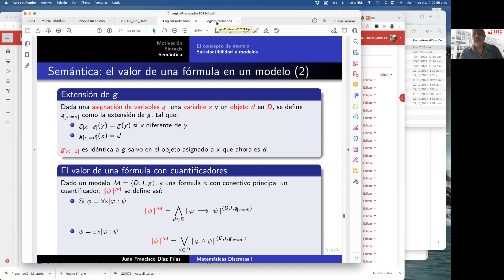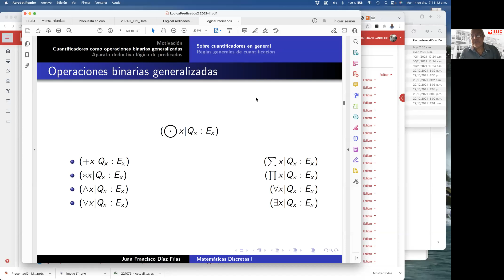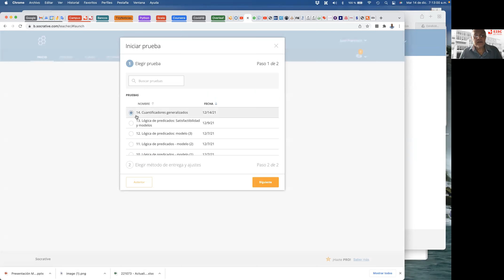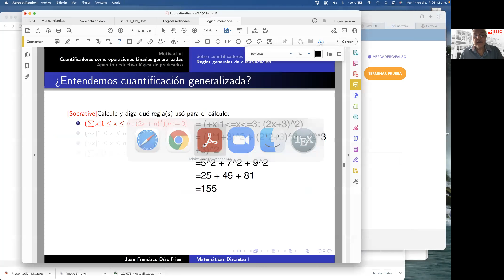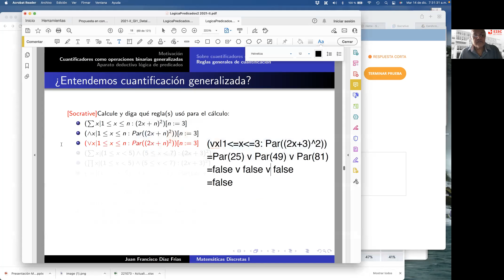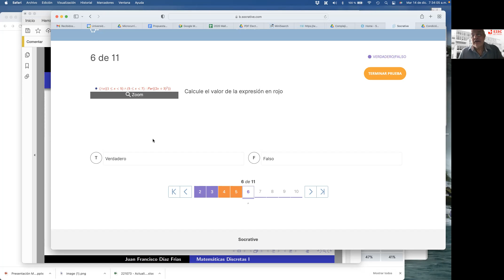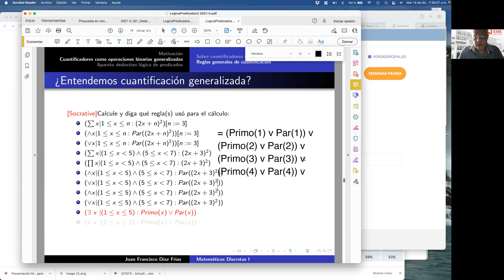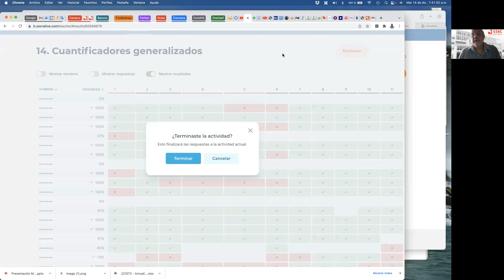2 Entendiendo Cuantificacion Generalizada